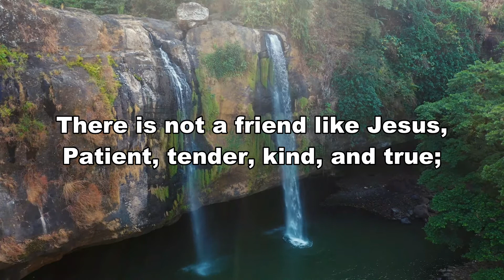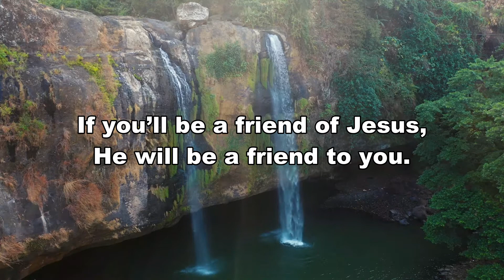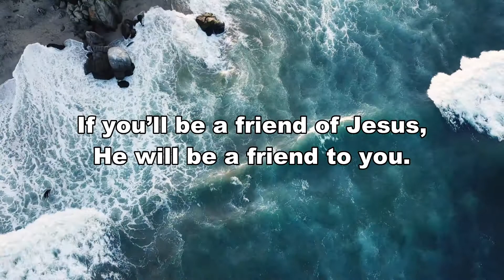There is Not a Friend Like Jesus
No Friend Like Jesus - acapella hymn
By Mrs. H. A. Hendricks, ca.1903
copyright status is Public Domain
In the trying scenes of life;
He can hear the heart’s faint whisper,
Calm the tempest’s raging strife.
Refrain:
Patient, tender, kind, and true;
If you’ll be a friend of Jesus,
He will be a friend to you.
Bid the scoffing world adieu;
For if you’re ashamed of Jesus,
He will be ashamed of you.
Trust Him everywhere you go;
He has trod the way before you,
Suffered every pain and woe.
When you draw your life’s last breath;
If you’ll be His friend while living,
He will be your friend in death.
What a blessed thought to be
Folded in His arms of power,
Ever in eternity.